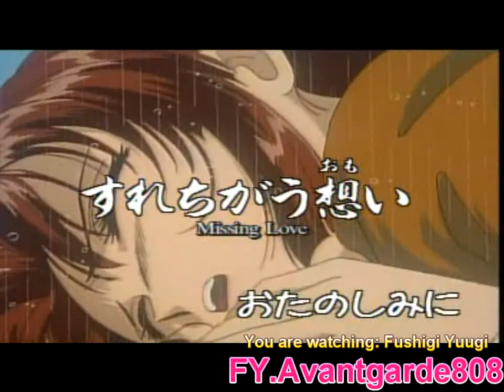FUSHIGI YUUGI 1_Missing Love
Watch the complete Fushigi Yuugi series here on my channel AVANTGARDE808 in HD Quality!

***THE VIDEO UPLOADER DOES NOT PRIMARILY OWN THE FOLLOWING CLIPS OF THIS SERIES. FOR FANVID VIEWING PURPOSES ONLY.